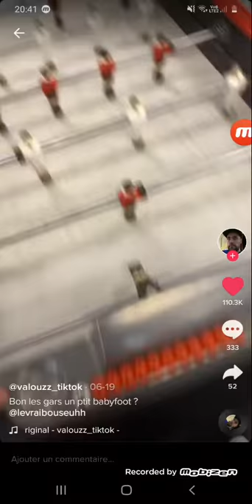valouzz et le baby-foot